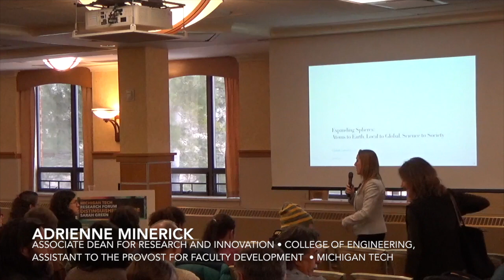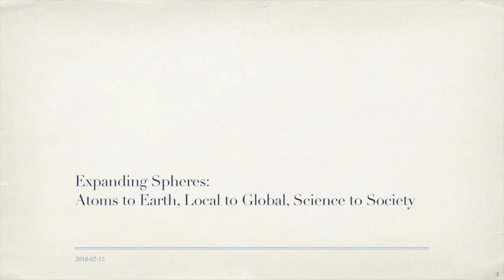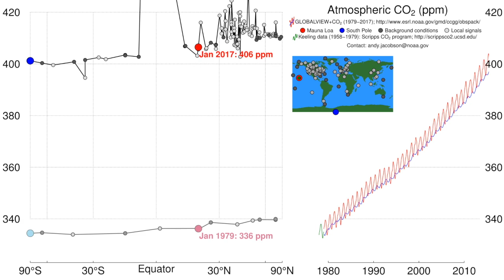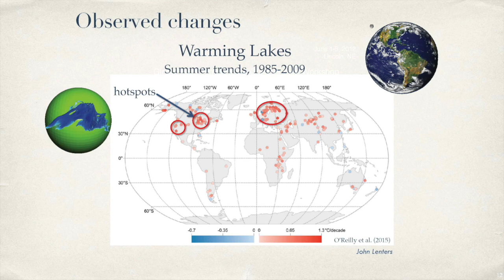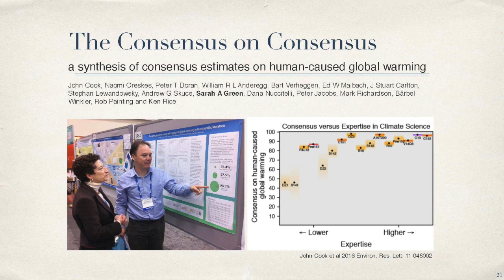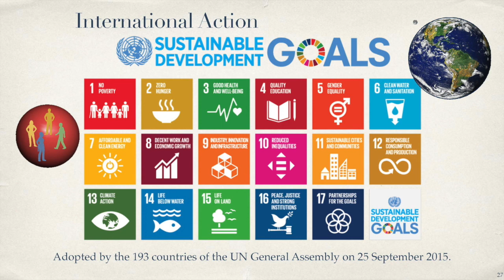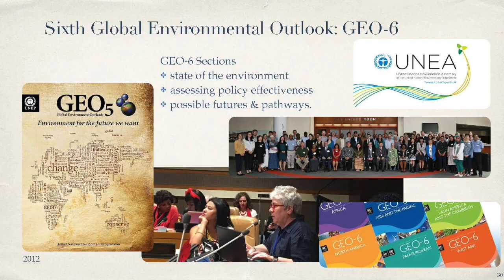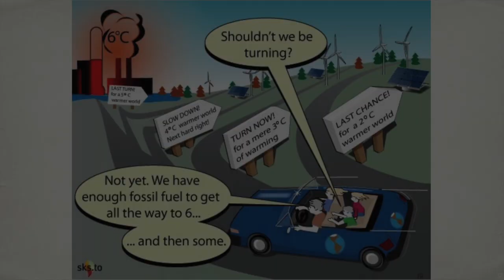Michigan Tech Research Forum - Dr. Sarah Green - February 2018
This is a recording of the February 15, 2018 Michigan Tech Research Forum Distinguished Lecture featuring Dr. Sarah Green, professor in the Department of Chemistry. Dr. Green's Lecture was titled:  Expanding Spheres: Atoms to Earth, Local to Global, Science to Society.

Dr. Sarah Green was nominated by Mike Abbott, director of the Great Lakes Research Center Operations, and was selected from a highly competitive pool of candidates.

Abbott’s nomination touted: “Sarah has been part of several major climate-related/environmental monitoring efforts over the last 15 years, beginning with KITES, the very successful 2002 NSF-funded project that spawned nearly every other subsequent environmental monitoring effort in the upper great lakes. This work continues today with the Army Corps of Engineers, the Alliance for Coastal Technologies and NOAA/GLOS. Long a favorite lecturer on campus, Sarah Green, a 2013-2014 Jefferson Science Fellow with the U.S. State Department, relates to her audience in a concise and engaging manner.”